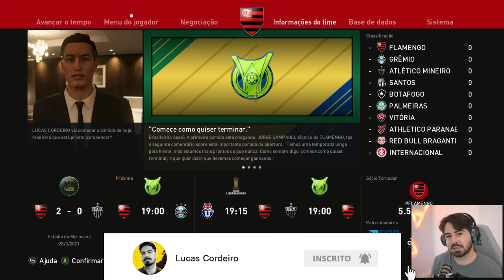A GRANDE FINAL DA COPA DO BRASIL!!! MC JOGADOR